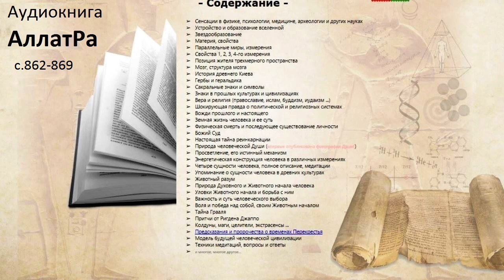АллатРа (стр. 862-869)